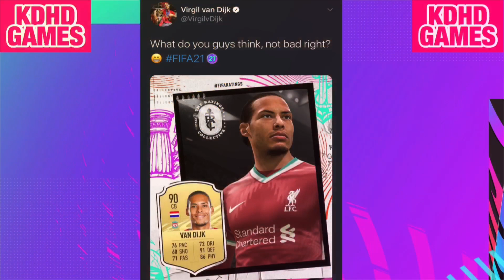FIFA 21 - Mbappe, Lukaku, Van Dijk React To Their Player Ratings | FIFA 21 News